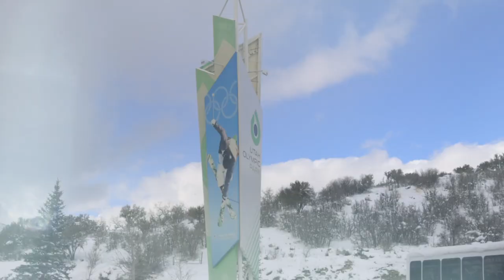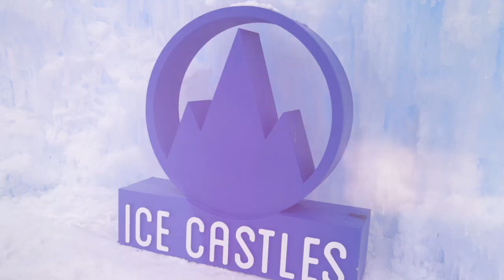What to do in Park City Beyond the Ski Slopes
What to do in Park City Beyond the Ski Slopes? Checkout Kinya Claiborne's off-the-mountain guide to the coolest things to do in Park City, Utah besides skiing and snowboarding. See the full travel editorial feature in STYLE & SOCIETY Magazine ❄️
Destination @visitparkcity